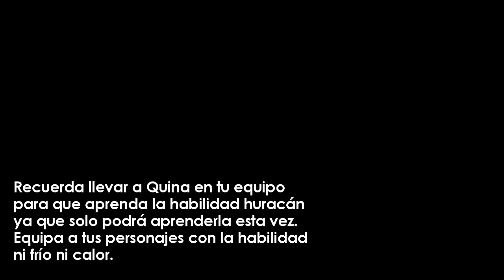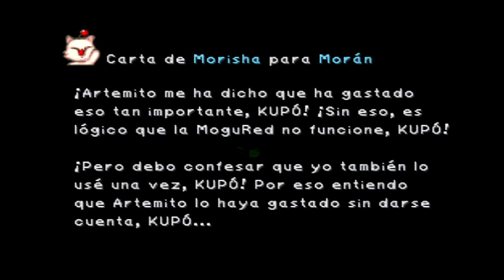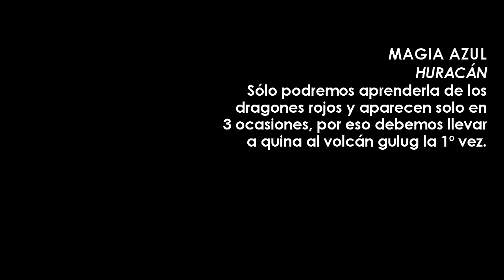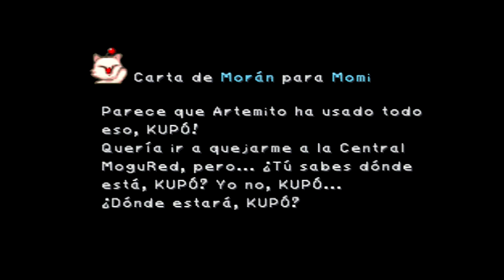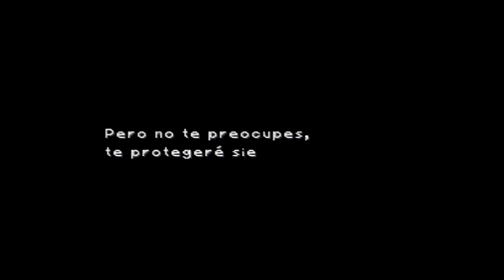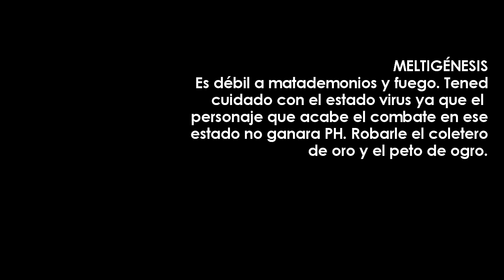Guía Final Fantasy IX | Parte 36 | Volcán Gulug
Antes de entrar al volcán gulug recordad que debéis llevar a quina en vuestro equipo para que aprenda la magia azul huracán y equiparon la habilidad ni frío ni calor en todos vuestros personajes. Una vez dentro seguid mis pasos en el vídeo para coger los objetos del sitio. Cuando lleguéis a la parte del dragón rojo usad engullir con quina tras debilitarlo ya que tendréis pocas ocasiones de aprender esta habilidad antes de salir del volcán gulug. Los enemigos de este sitio suelen ser débiles al hielo así que con hielo ++ y la invocación shiva podréis vencerlos fácilmente.
Cuando lleguéis al combate con metilgénesis hay que tener cuidado con el estado virus porque el personaje que acabe el combate en este estado no ganará PH. Además este estado solo se cura con vacuna. No olvdéis robarle el coletero de oro y peto de ogro.

▼ ▼ ▼ ¡¡ IMPORTANTE !! ▼ ▼ ▼

Si quieres saber cuando subiré el próximo vídeo puedes echar un vistazo a